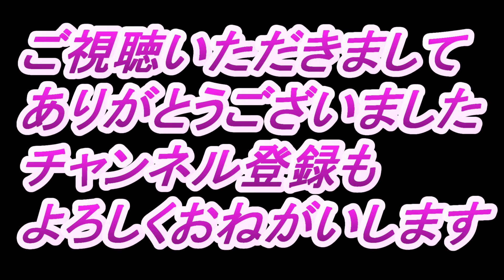アウトドアパークブロンコ 新年はブロンコでスタート～ みんなでワイワイ東側斜面で走ろう SJ30 JA12 JB23 ランクル70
2021年も始まりましたね～

ブロンコの走り初めは1月2日～でした。

新年早々動画の撮影にご協力頂きましてありがとう御座いました。

この動画が続けられるのも皆様のおかげです。

2021年もマッタリ～とブロンコを楽しんで行こうと思いますので

2021年お正月のブロンコ　1月2日～3日の動画です。

2020年8月15日～16日での出来事です。
順次公開していきますのでよろしくお願いいたします。